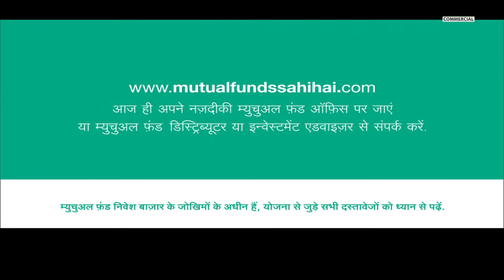PM Modi arrives at the Athens Conservatoire to address the members of the Indian community